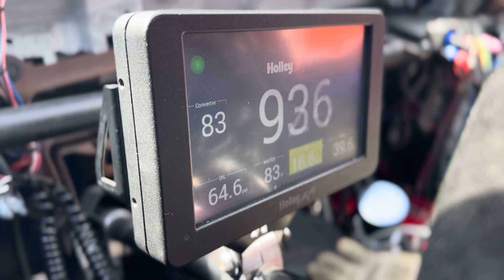Streetcar Takeover Bradenton 2024! Ls Hydraulic Record was Reset!! 4.125 181 mph!